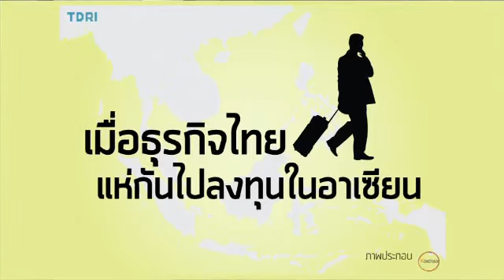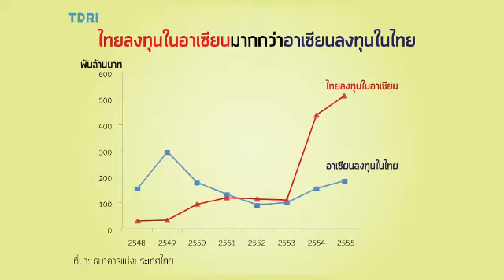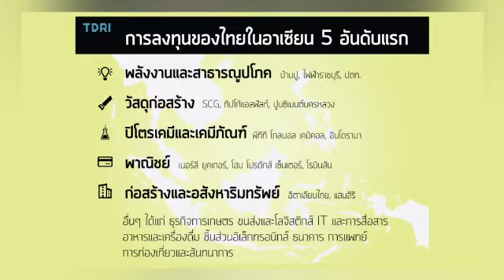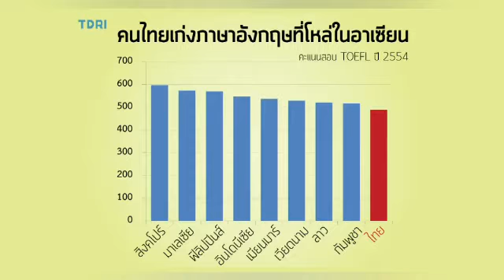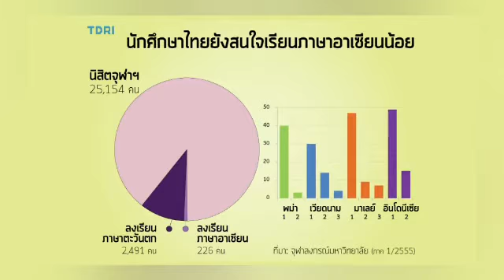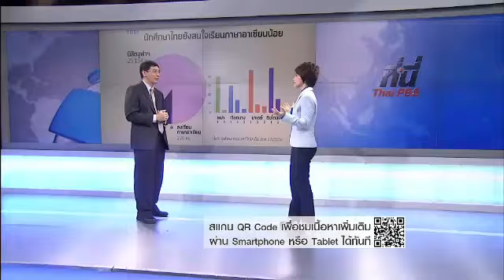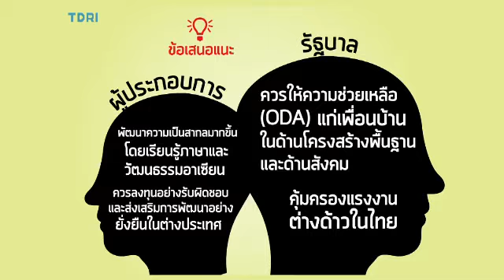คิดยกกำลังสอง: เมื่อธุรกิจไทย แห่กันไปลงทุนในอาเซียน กับ สมเกียรติ ตั้งกิจวานิชย์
นักลงทุนไทยเริ่มตื่นตัวในการลงทุนในประเทศอาเซียนเพิ่มมากขึ้นโดยเฉพาะหลังจากปี 2551 นักลงทุนไทยมีการลงทุนในอาเซียนมากกว่านักลงทุนอาเซียนมาลงทุนในไทย
อย่างไรก็ตาม ยังมีปัญหาใหญ่ที่เป็นอุปสรรคของผู้ประกอบการไทยในการลงทุนในอาเซียน อะไรคืออุปสรรคที่สำคัญนี้ หาคำตอบร่วมกันในรายการที่นี่ ThaiPBS ช่วงคิดยกกำลังสอง กับ ดร. สมเกียรติ ตั้งกิจวานิชย์